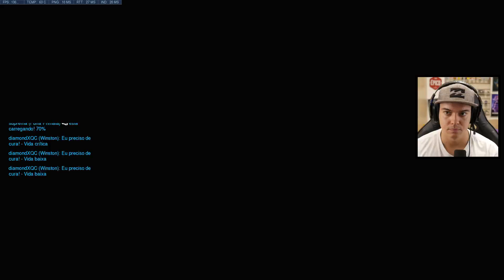DO MESTRE AO GM #168 - E os DPS, como estão? feat. KK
Vinheta de entrada por: Alpha Apache